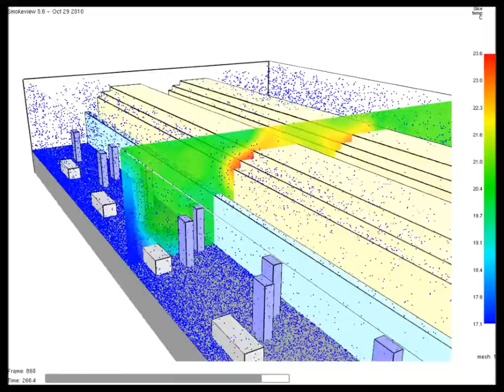Environmental Comfort by Mist Cooling at Metro Station CFD Simulation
Temperature and velocity profile in case of mist cooling at a metro station.